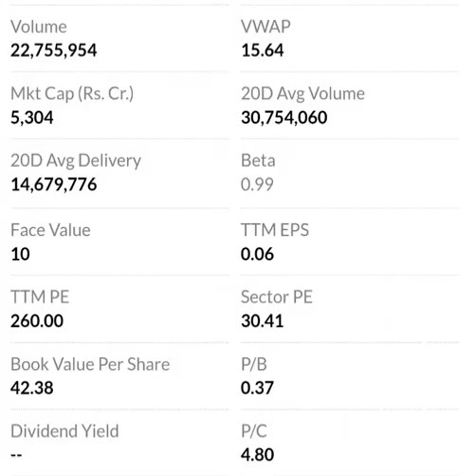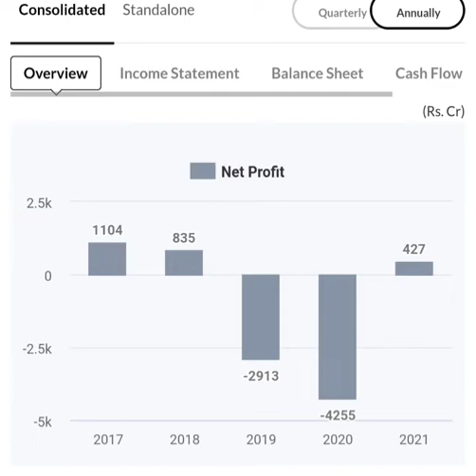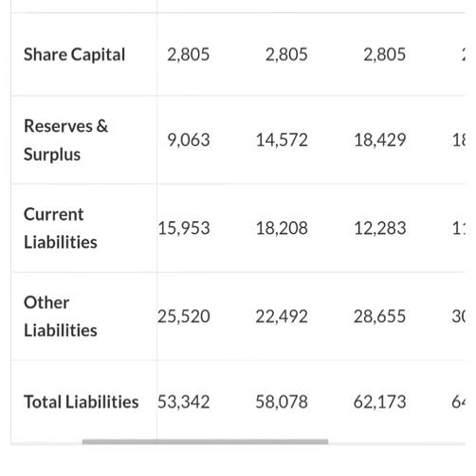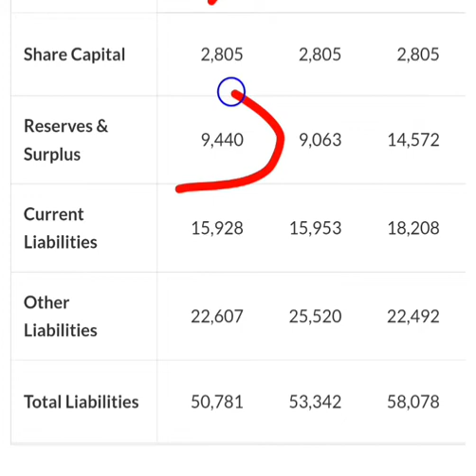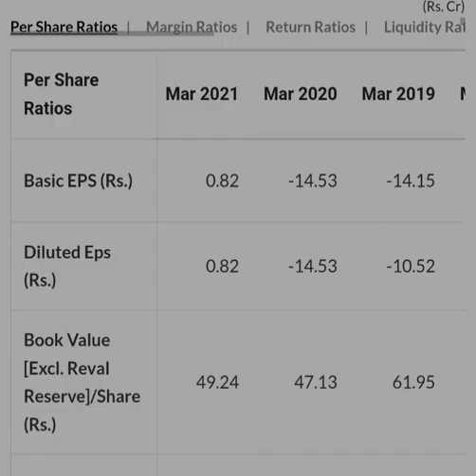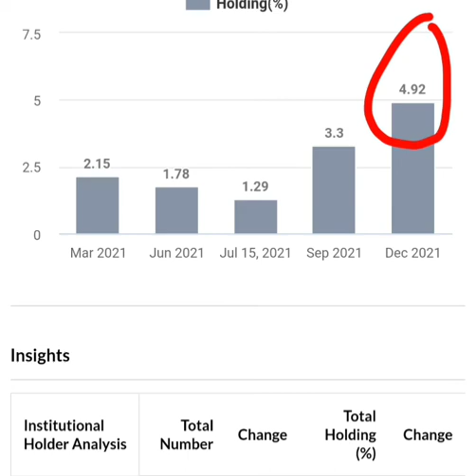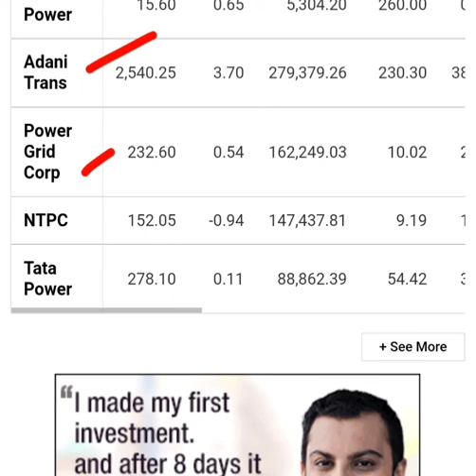Reliance power Ltd latest news, R power latest news, multibagger stock 2022